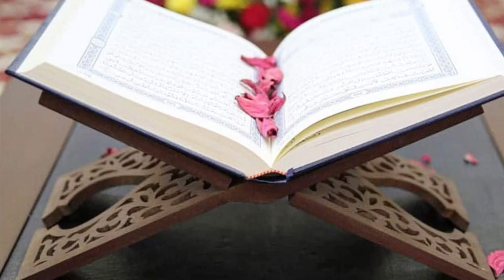Surah contest:The hero vs Random vids(Surah al Qiyamah)